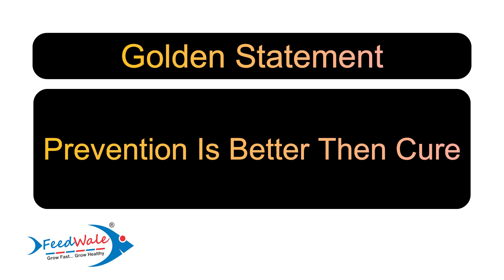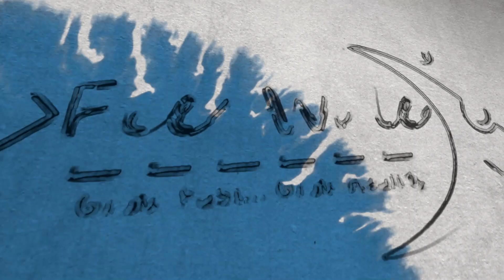Fungal Infection Ka Sabse Best Treatment - Practical Day 1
Best treatment for fungal and bacterial infection in fishes. Very easy and shown practically at fish farm.

To Buy Pond Disinfectant

Links To All FeedWale Products

Mujhe umeed hai ke aapko ye video zaroor pasand aayega.

Aap apna feedback aur suggestion neeche comments sections me zaroor likhen.

Thanking You
Shuaib Shaikh
FeedWale – Fish Feed  |   Fish Farming  |   Aquaculture Solutions